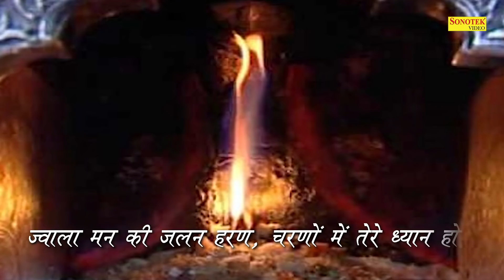पांचवा शुभ नवरात्र : आज के दिन स्कन्द माता का यह मंत्र सुनने से सुख शांति और धन की प्राप्ति होती है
Trimurti Bhakti
Lord Bhakti
God Bhakti
Bhagwan Bhakti
Jai Bhakti
Jay Bhakti
Karma Bhakti
Peace Bhakti
Value Bhakti
Sanskar Bhakti
Hindu Bhakti
Religion Bhakti
Bhajan Bhakti
Aarti Bhakti
Song Bhakti
Chalisa Bhakti
Praise Bhakti
Mantra Bhakti
Meditation Bhakti
Mind Bhakti
Devotional Bhakti
Guru Bhakti
Divine Bhakti
Temple Bhakti
Pooja Bhakti
Archana Bhakti
Ram Bhakti
Sita Bhakti
Shiva Bhakti
Shankar Bhakti
Ganesh Bhakti
Ganpati Bhakti
Krishna Bhakti
Laxmi Bhakti
Saraswat Bhakti
Hanuman Bhakti
Sai Baba Bhakti
Kali Bhakti
Durga Bhakti
Ambe Bhakti
Maa Bhakti
Hindi Bhakti
Vishnu Bhakti
Mahalaxmi Bhakti
Ramayan Bhakti
Gayatri Bhakti
Sangraha Bhakti